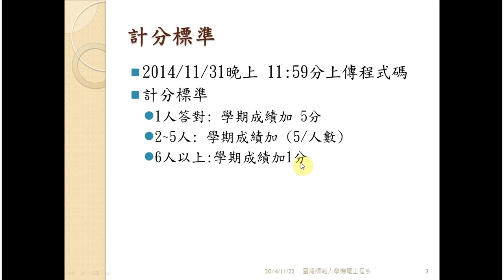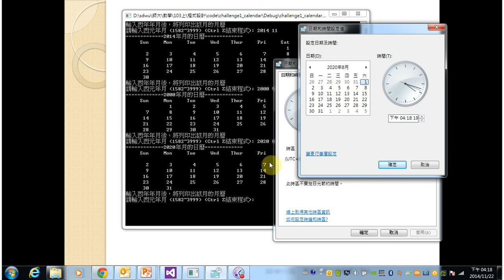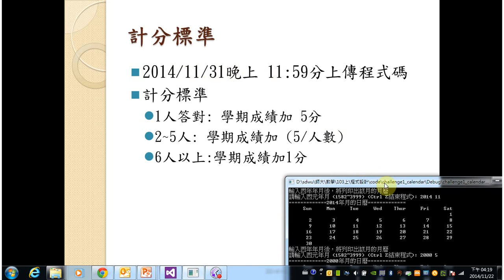103程式設計 挑戰題 印出某年某月的月曆